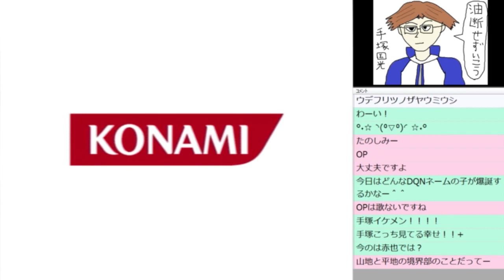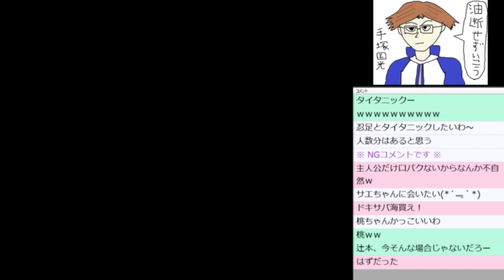テニプリ達と無人島で遭難しました。 ドキドキサバイバル（山） #1【テニスの王子様】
イケメンと無人島であんなことやこんなことをするゲームです（適当）。
◆この動画はニコニコ生放送でおこなったPS2「テニスの王子様 ドキドキサバイバル 山麓のMystic」生放送の録画です。